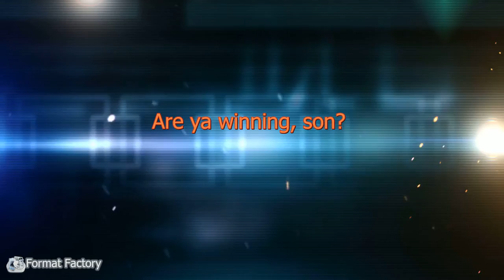Are ya winning, son? (SSA scam edition by Lundzi)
Are ya winning, son? (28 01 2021) SSA scam edition by Lundzi
This is one little comedy inspired by "Are ya winning, son?" short jokes.